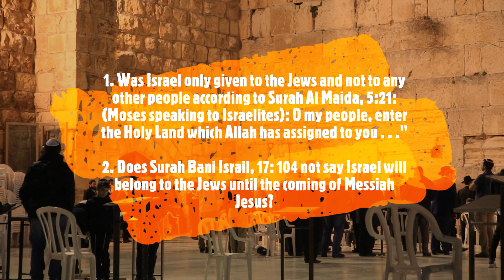Israel - Whose land is it according to Quran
Some terrible things are happening in Israel today. The Jews are overdoing it horribly. This is indeed tragic and I suffer with those poor souls.

We must not forget that the Jews currently are still refusing Jesus as the Messiah. Hence they do behave grossly disproportionately many times.

These are the beginnings of the end time. Many Jews are currently enemies of God but when the whole world will turn against them as it is now, they will eventually accept Jesus like the Christians have.

God does not depend on genocide to rule the world. Neither does he depend on all the other atrocities we witness in Afghanistan where Sunni Muslims kill Shia Muslims. Or take what IS is doing by way of slaughering Christians in Nigeria and numerous other places in Africa.

God has given men free will because he does not want to have an eternal personal relationhip with robots. Love is very risky but it is the only thing that makes life worthwile. What we are currently witnessing is when people misuse free will. God will judge them for it, be they Jews or Muslims.

On the other hand what do you think England would do with Ireland if they sent thousands of rockets towards us for several nights? Muslims have also hurled stones etc from the Al Aksa mosque down on the Jews at the wailing wall. They used the mosque to store weapons. The situation is not as clear cut as the Western media presents it. What do you think:

I am sure you would agree that England, like Israel had a legitimate right to defend themselves.

Besides all this we cannot ignore what the Quran says about Israel. Muslims urgently need to address the following questions:

1. Was Israel only given to the Jews and not to any other people according to Surah Al Maida, 5:21:
(Moses speaking to the Israelites): O my people, enter the Holy Land which Allah has assigned to you . . ."

2. Does Surah Bani Israil, 17: 104 not say Israel will belong to the Jews until the coming of Messiah Jesus?

3. Why do Palestinians fight to occupy all of Palestine, even though the Quran and the Bible call the country 'Israel'?

4. Why are these facts not mentioned in the peace negotiations between the Palestinians and Israelis?

5. The Bible agrees that Israel was given to the Jews by God. In light of these two witnesses, why is Hamas not repealing Article 7 of its manifesto, in reference to Hadith Bukhari, Vol. 4, Book 52, Number 177: "Kill the Jews wherever they are found."